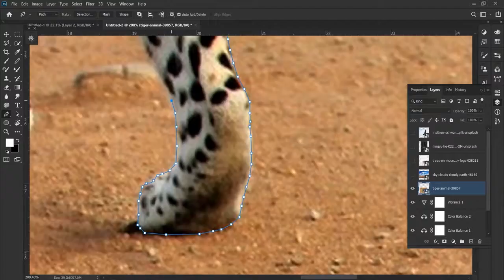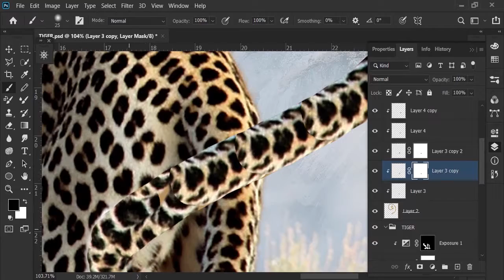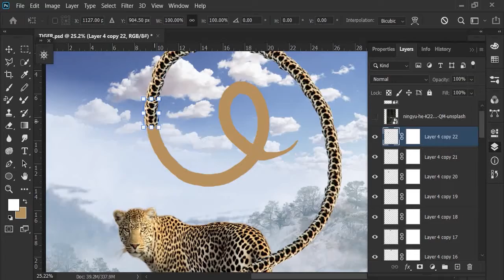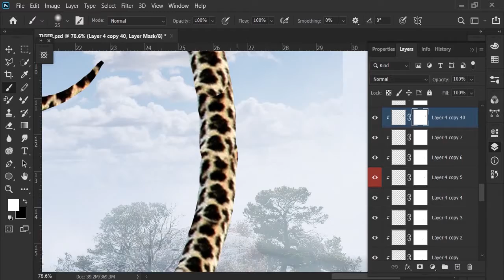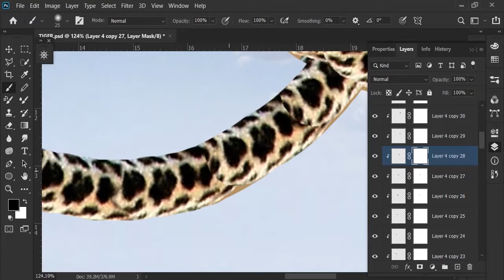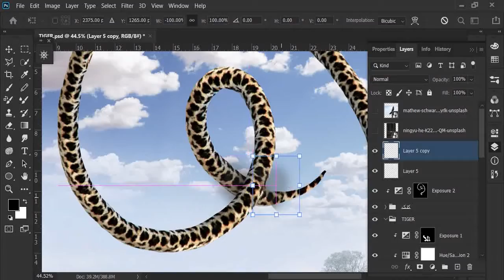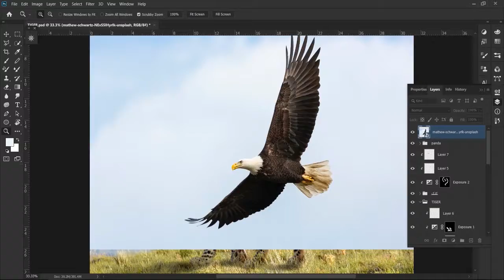Panda Sleep Speed Art Photoshop